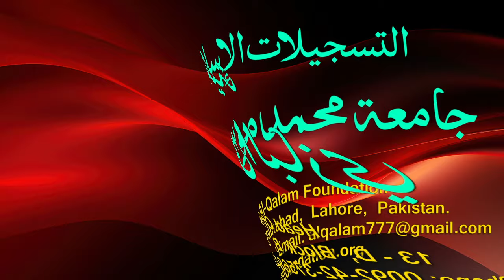Hidayah juz 2 | Dars 111 - page 502 | Maulana Muhammad Zuhair Ruhani Bazi | 18/12/2023 | ہدایہ ثانی